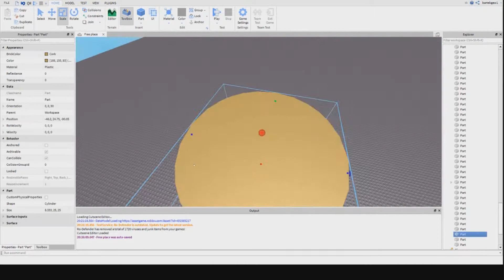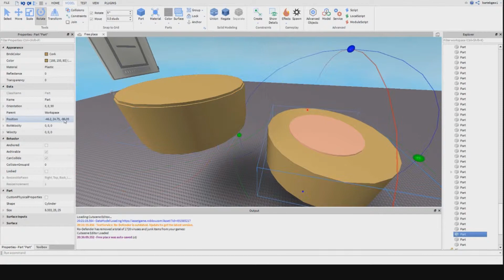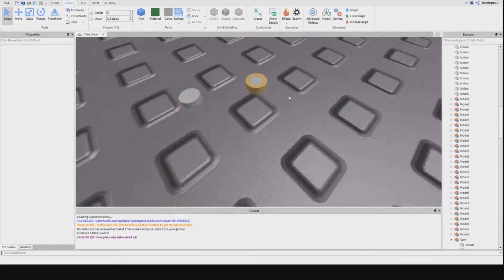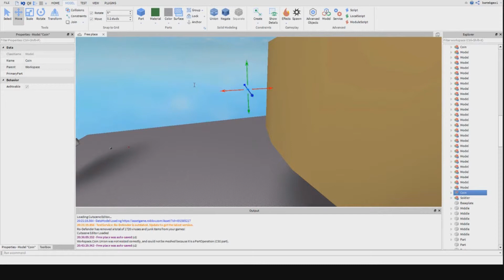Roblox studio - Coin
Another simple model.
I'm planing to do coin animation, so you know what video will show up soon.

Music

Ending
Pogo - No Worries